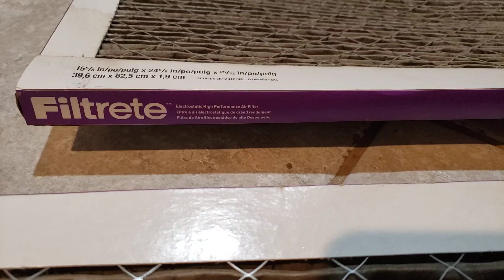Home AC Heat Return Filters Replace Them Regularly Because They Do Clog Up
Alot of people forget the return filters and when you do, they can cause alot of your heat and ac problems. They are pretty simple to change out..Go do it
S12E928